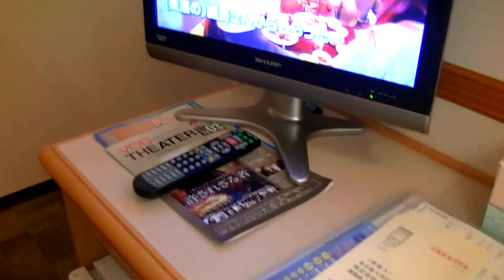東京自由行-新宿東橫酒店 Toyoko Inn Tokyo Shinjuku Kabukicho 東横イン歌舞伎町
日本東京自由行注意事項及行程規劃介绍播放清單